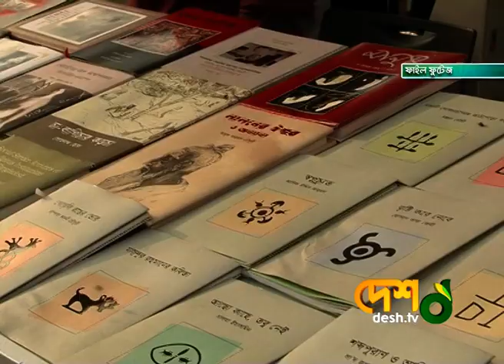মহামারির কারনে বইমেলা পেছানো হচ্ছে !!! মার্চের মধ্যেই শেষ করতে চায় প্রকাশকেরা Desh Tv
মহামারির কারনে বইমেলা পেছানো হচ্ছে !!!